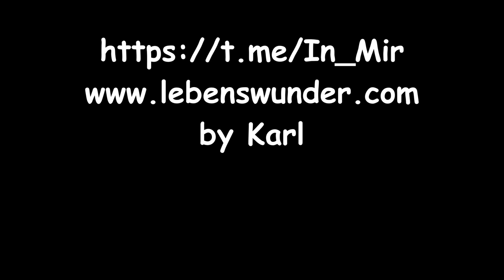Die beste Reise meines Lebens - by EXPERTE 0815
Quelle - Text: by EXPERTE 0815

Möglichkeit für einen Energieausgleich:
Karl S.
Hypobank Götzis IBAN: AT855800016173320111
BIC/SWIFT-Code: HYPVAT2B